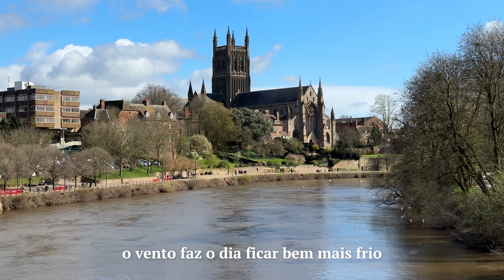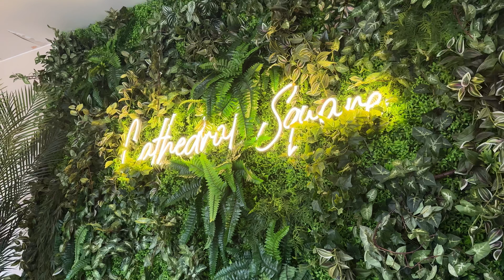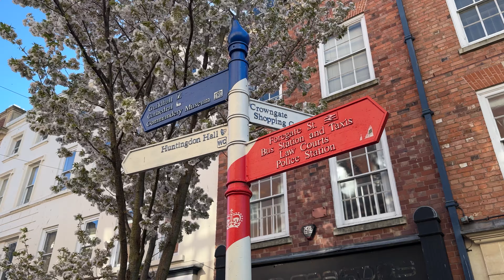fim de semana na Inglaterra | rotina, cafézinho & feira de culinária vegana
Nesse vlog mostro um pouco do meu fim de semana e como é minha rotina em Worcester, no interior da Inglaterra. Tomo um cafézinho pelo centro da cidade em uma tarde de sol, vento e friozinho, além de experimentar uma comida vegana muito boa e encontrar meu refrigerante brasileiro favorito.

📸 meu instagram: @mssanches_